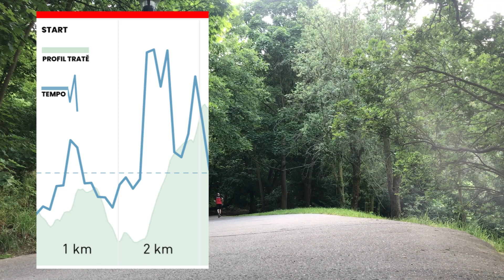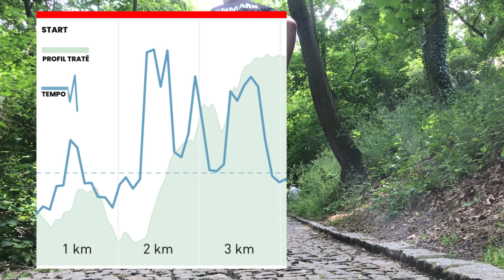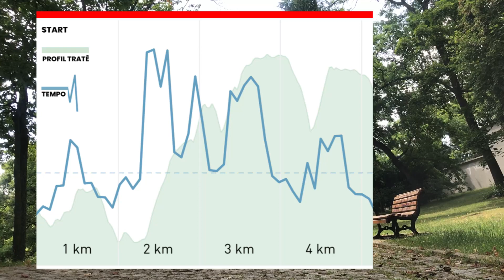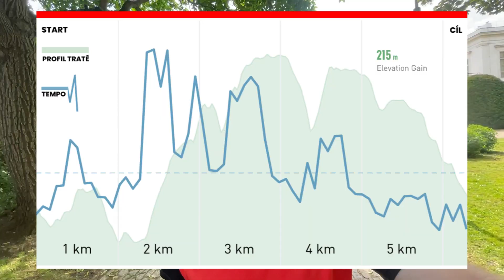Příprava na Olympijský běh - Trať na Petříně | Epizoda 2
Ahoj,

co mě čeká? Podívej se na video. Rovinku, ale nečekej!:)

Máš Stravu? Přídej si mě!:)

Emil